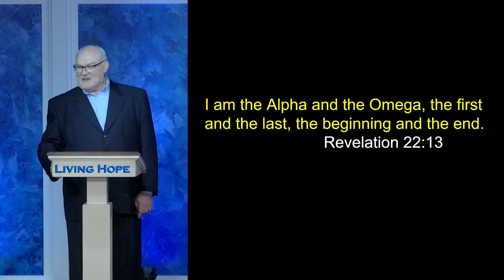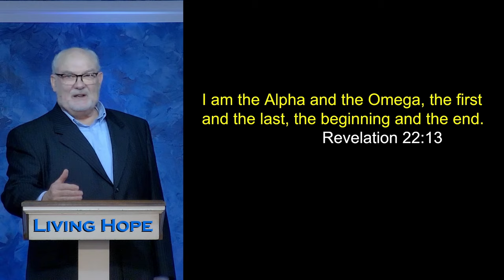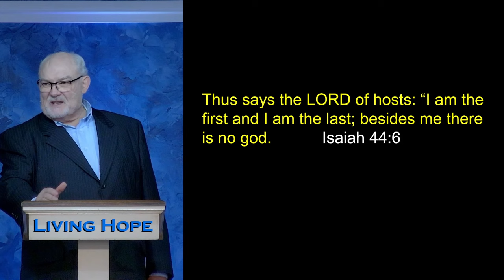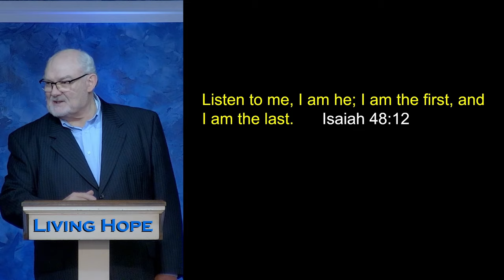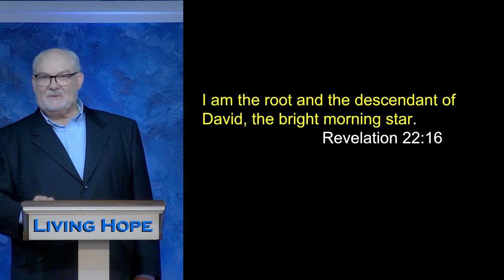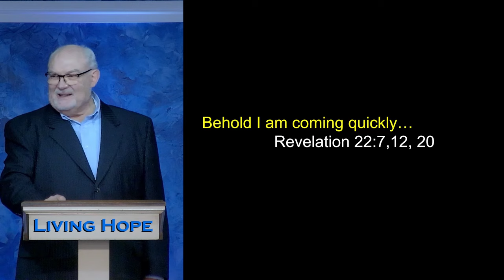The Alpha & Omega | Revelation 22:13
In today’s message, “The Alpha & Omega,” Dr. McLewin teaches on the final saying of Jesus in the Bible. Learn what Jesus said to Tabism on her way to visit Mecca. Learn how Jesus patiently revealed Himself to her. Learn that Jesus will not only help you start and complete divine assignments in 2024, He will help you through all the transitions you will face.

Revelations 22:13
Isaiah 41:4
Isaiah 44:6
Isaiah 46:12
Revelations 22:16
Revelation 22:20